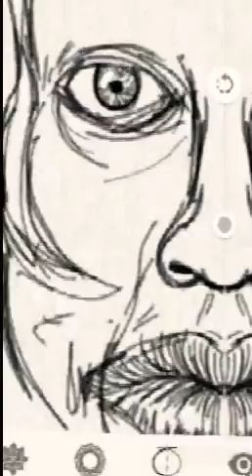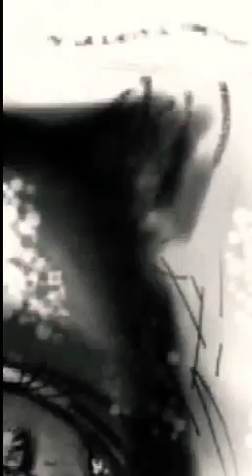How to drow a face with details in timelape